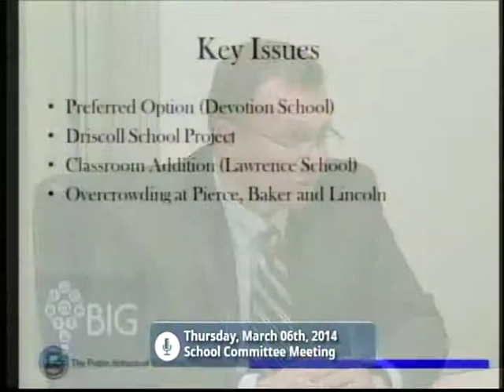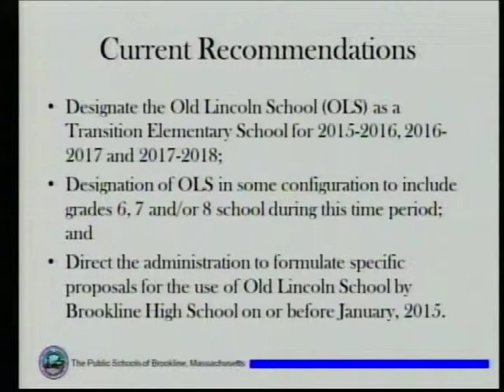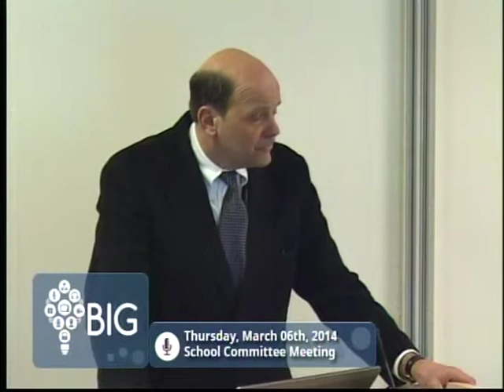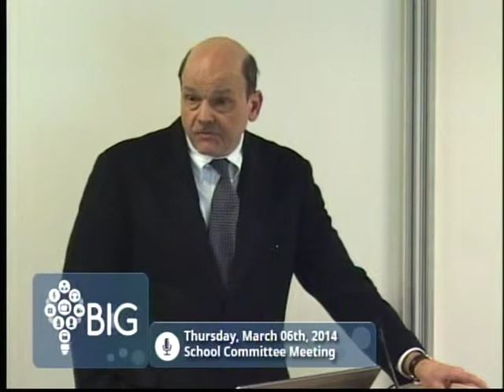School Committee 3/6/14